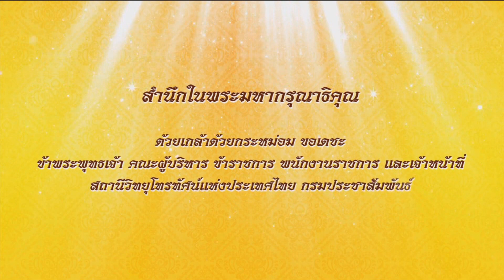สารคดีฯ โครงการอาคารบังคับน้ำวังคางฮูง จ.อุดรธานี ข่าวในพระราชสำนัก วันที่ ๒๐ มกราคม ๒๕๖๗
ด้วยพระราชปณิธานของพระบาทสมเด็จพระเจ้าอยู่หัว ในการสืบสาน รักษา และต่อยอด พระราชกรณียกิจของสมเด็จพระบรมชนกนาถ ทำให้โครงการอันเนื่องมาจากพระราชดำริ เกิดความต่อเนื่อง ยังประโยชน์แก่ราษฎร โดยเฉพาะด้านการบริหารจัดการน้ำ เพื่อแก้ปัญหาอุทกภัย เพื่อการอุปโภคบริโภคและการประกอบอาชีพสร้างรายได้ที่ยั่งยืน ติดตามจากสารคดีเฉลิมพระเกียรติ โครงการอาคารบังคับน้ำวังคางฮูงอันเนื่องมาจากพระราชดำริ